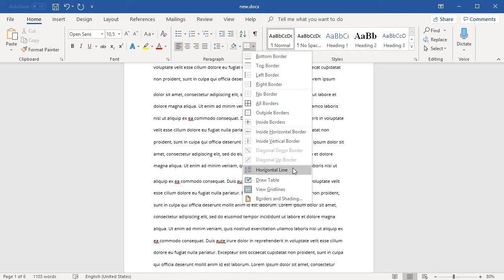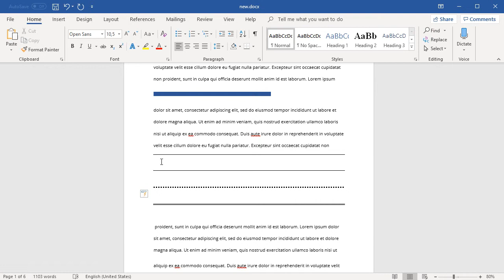Microsoft Word - How to Insert Lines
You can insert lines between paragraph text. Inserting a Line Using AutoFormat or Inserting a Line Using the Horizontal Line Tool.